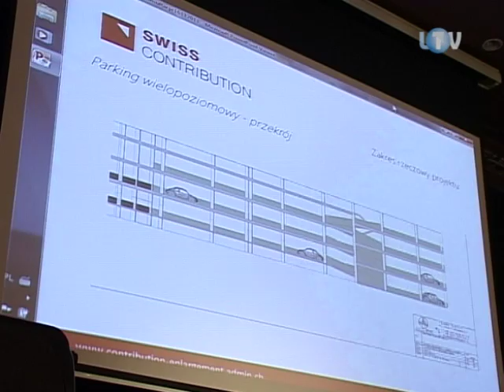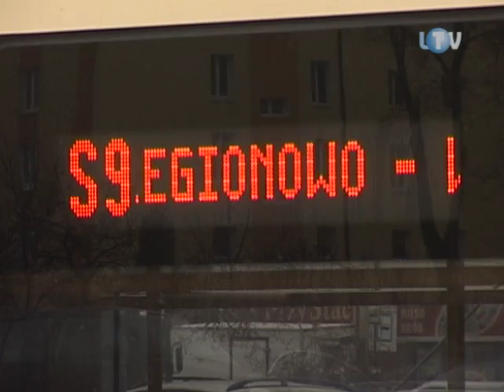LTV-17-11-2011_Skonsultowane wątpliwości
Coś, co od wielu lat mieni się legionowskim dworcem kolejowym właściwie nie istnieje. Więc kiedy pojawiła się szansa na zbudowanie w „promocji" nowoczesnego Centrum Komunikacyjnego, władze miasta postanowiły z niej skorzystać. Bez zapytania legionowian o zdanie obejść się jednak nie mogło.